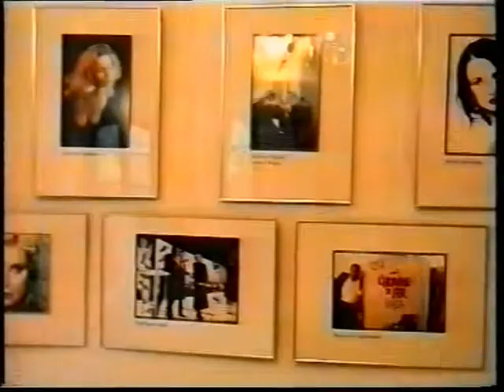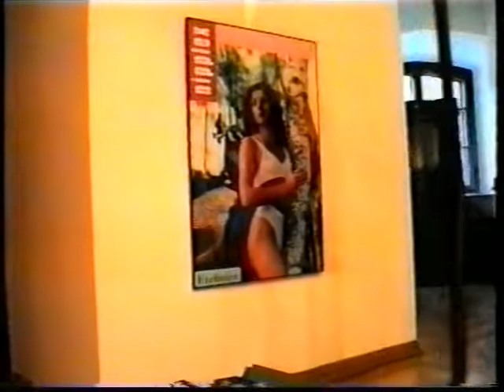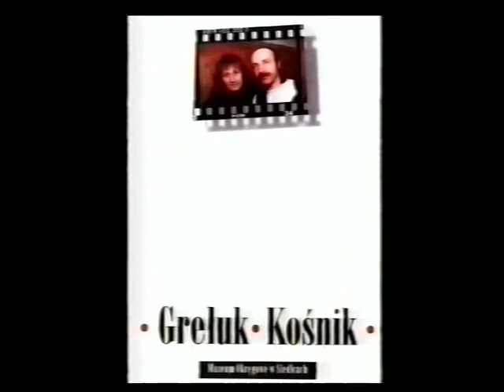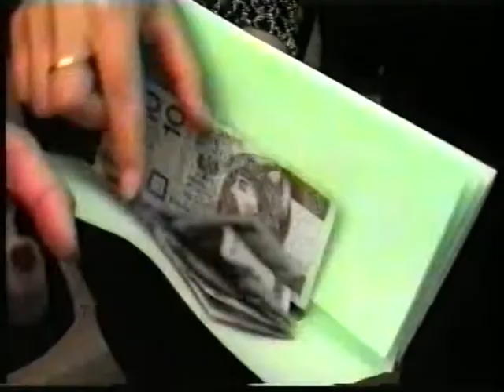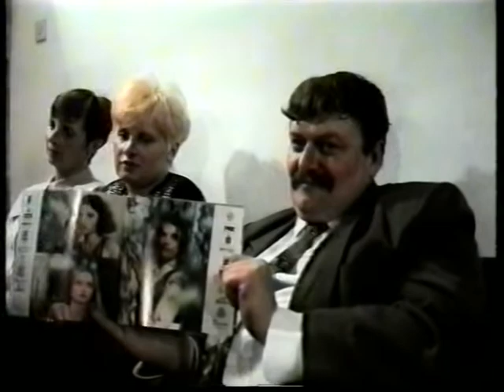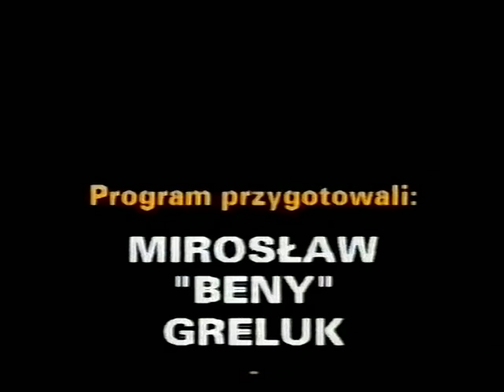Wernisaż malarstwa i fotografii Jerzy KOŚNIK Mirosław GRELUK GRELOWISKO 1997 Muzeum Okręgowe Siedlce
Wernisaż malarstwa i fotografii Jerzy KOŚNIK i Mirosław GRELUK GRELOWISKO 1997, Muzeum Regionalne w Siedlcach. Udział artystyczny: Michał Jelonek i Grupa ART EXPRESS. Program BEN TV, realizowany amatorskim sprzętem VHS. BEN TV to Mirosław BENY Greluk i Paweł Olżyński. Aukcja obrazów Mirosława BENY Greluka na wybrane cele charytatywne